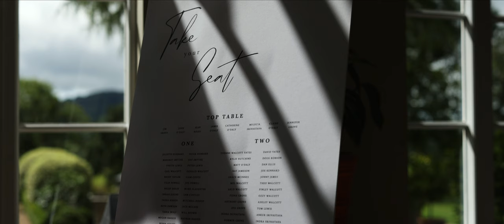Deer Park Country House Wedding Film | Cat & James | Devon | 2023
Cat and James's wedding at Deer Park Country House in Devon was a celebration filled with glamour, romance, and a touch of Hollywood magic. The couple, both working in the film industry, first crossed paths while pursuing their respective careers – Cat as a talented makeup artist and James as a daring stuntman.

The picturesque outdoor ceremony was adorned with two stunning floral centerpieces by Emma Hewlett Floral Design, adding a touch of natural beauty to the already enchanting setting. Cat looked absolutely radiant in her exquisite gown from US designer New White Bridal, sourced through the renowned London boutique, The Fall Bride. Lucy Jones from London's Larry King ensured that Cat's hair was nothing short of perfection.

However, the true showstopper of the day was the electrifyingly dynamic and charismatic saxophonist, Daniel Costin, whose music brought an extra layer of magic to the festivities, making it a day to be remembered by all the guests.